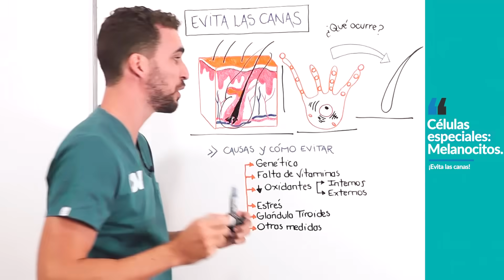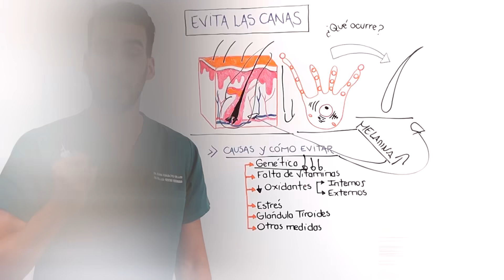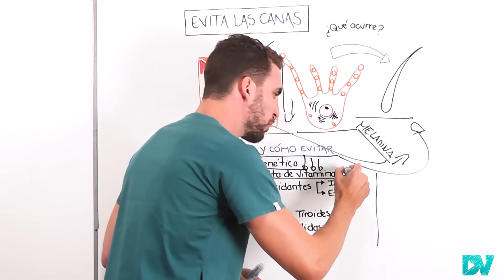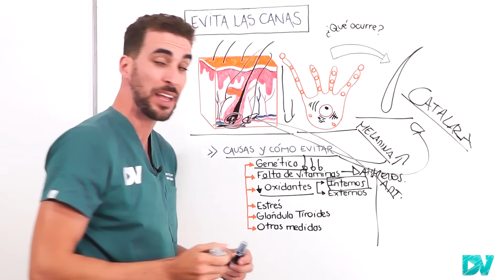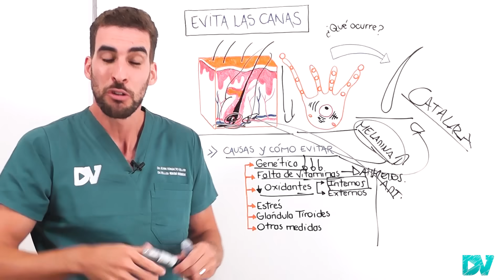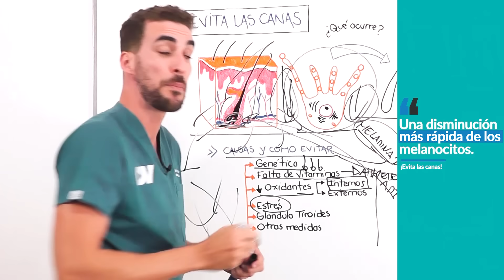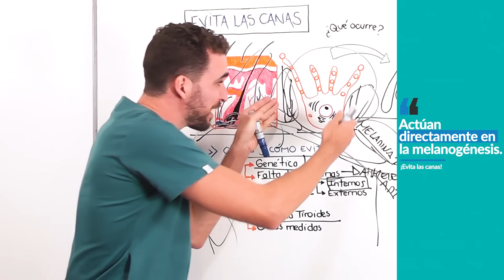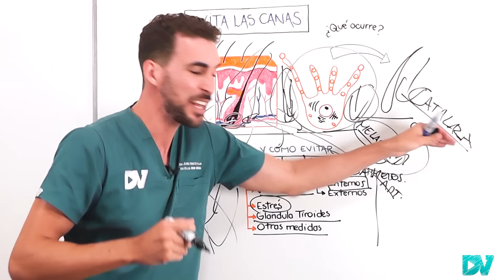¡REVELADO! REDUCIR las CANAS NATURALMENTE con REMEDIOS CASEROS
Te explico como acabar con las canas sin recurrir al tinte.

Existen increíbles alimentos que pueden prevenir la aparición de canas prematuras. Las canas son pelos blancos que perdieron toda la melanina (un pigmento normal de la piel y el cabello) y ocurren por disminución de las células llamadas melanocitos. La mejor forma de cuidar tu cabello y prevenir las canas es consumir y tener suficiente vitamina B, Vitamina C, Vitamina D además de vitamina E. Los expertos también creen que tener niveles adecuados de hierro, cobre, calcio, puede permitir un crecimiento adecuado y saludable para el cabello.

Los mejores alimentos que pueden aportarte vitaminas, minerales, antioxidantes y prevenir las canas prematuras son: Carnes rojas, carnes blancas, hígado, huevo, lácteos, y frutas y verduras como anana, brocoli, guayaba, furtos secos. Pero ademas de consumir todo esto es fundamental evitar habitos como el tabaquismo o la exposición inadecuada al sol.

CAPITULOS:
00:00 Así se forma una Cana
01:30 Qué acelera el proceso de las canas
02:35 ¡Vitamina B! Evita las Canas Prematuras
04:00 Estas sustancias producen canas
05:15 La mejor forma de eliminar las canas
05:45 Peligrosos Hábitos que aumentan las canas
07:20 ¡Fue Revelado! El estrés Causa canas
09:05 Pelo Blanco un Síntoma de problemas en la Tiroides
10:15 Como cuidar tu cabello para Prevenir las Canas?